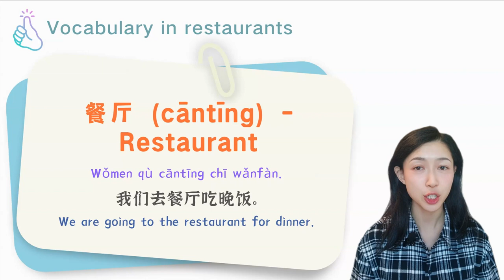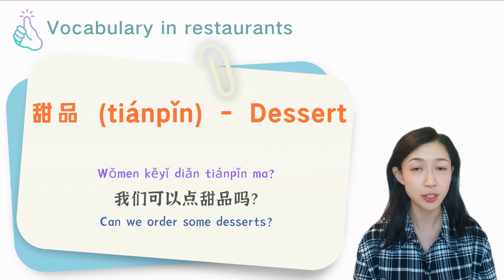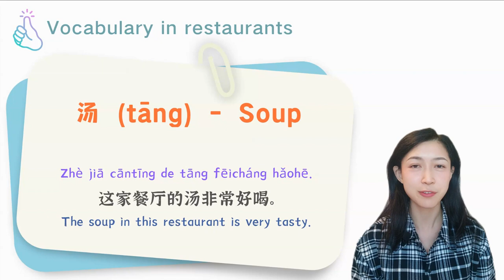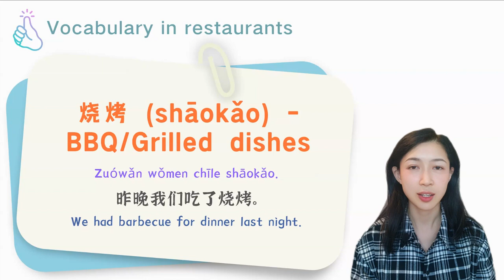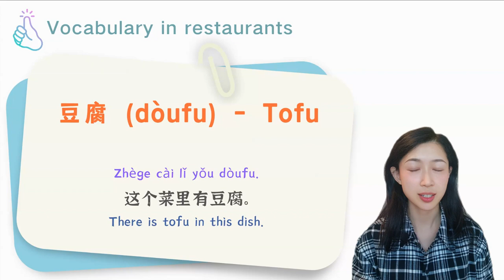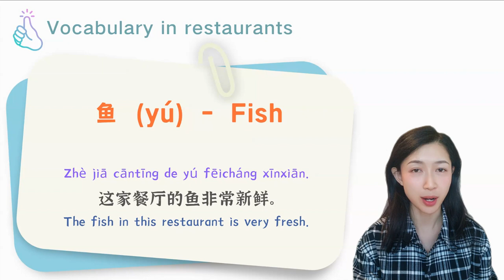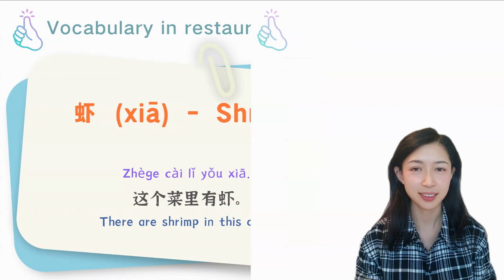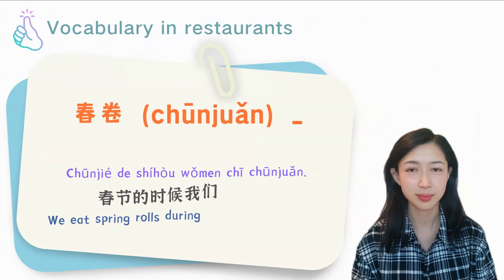In Chinese Restaurants: 30 Expressions You Must Know（Sentences, Pictures, Translations and Pinyin）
👋 In this video, we're going to introduce you to 30 commonly used Chinese phrases and example sentences for dining in a Chinese restaurant.

Whether you're a beginner or looking to enhance your spoken Chinese, this video is packed with valuable learning material.